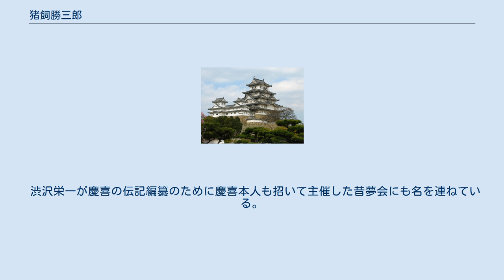猪飼勝三郎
猪飼 勝三郎（いかい かつさぶろう）は、幕末の一橋家家臣。
徳川慶喜に小姓、側用人として仕えた。
 猪飼家は代々徳川家直臣の家柄で、勝三郎は弘化3年11月（1846年12月）、一橋家付き小姓となり、翌弘化4年（1847年）、徳川慶喜が一橋家を相続するに及び、幕命により慶喜付きの小姓となった。
安政4年（1857年）より蕃書調所（のちの開成所）にて蘭学を学んだ。
 文久2年（1862年）将軍後見職に就任した慶喜は上京し、以後は京都を拠点に活動するが、猪飼もこれに従った。
文久3年（1863年）より書院番頭、元治元年（1864年）より物頭奥兼勤となり、さらに槍剣隊・大砲隊長をも兼ねた。
元治元年7月19日（1864年8月20日）の禁門の変では、慶喜の側近くで奮戦し、変後に褒賞として銀30枚を下された。
また同年武田耕雲斎ら水戸藩天狗党の残党が西進したのを受け、勅命を受けた慶喜は12月に京都を出陣するが、猪飼はその中軍として飯田律郎とともに床几隊・大砲隊を率いた。
 慶喜の将軍就任後は江戸へ戻り、一橋家附用人となった。
 明治維新後も一橋家に残ったが、明治4年（1871年）、東京府の達しにより高知藩雇となり北海道へ赴任、殖産事業に従事した。
翌明治5年（1872年）札幌にて開拓使建築御用掛となり各地へ転住し、明治6年（1873年）罷官となった。
その後は箱館に居住した。
なお維新後は実名（諱）の正為を称した。
 渋沢栄一が慶喜の伝記編纂のために慶喜本人も招いて主催した昔夢会にも名を連ねている。